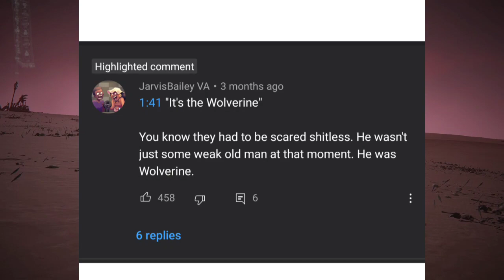My favorite scene in Logan + Channel update